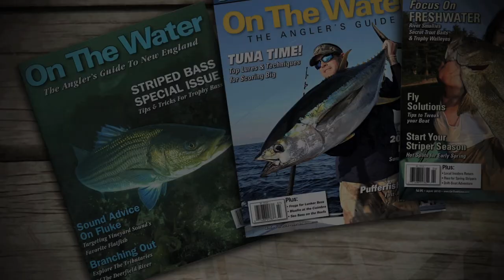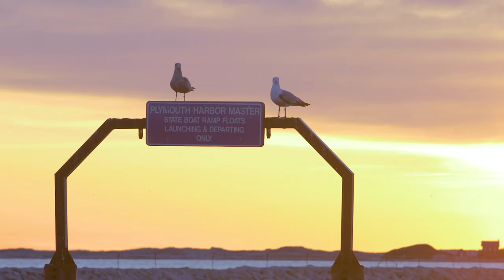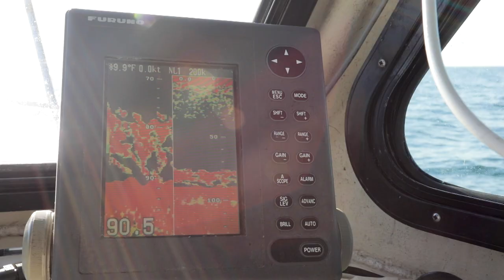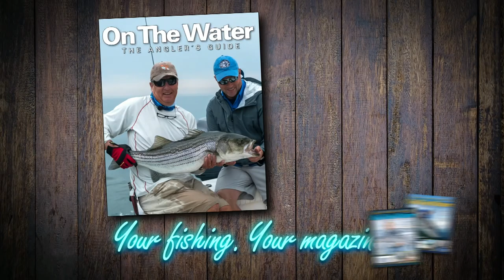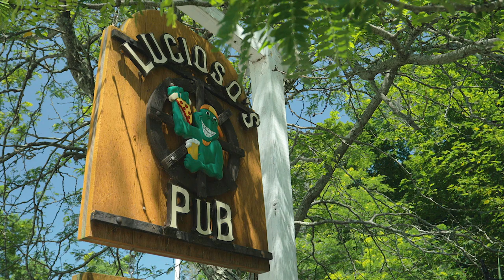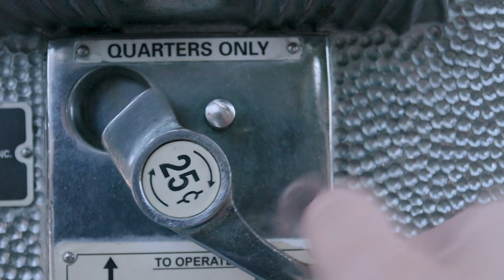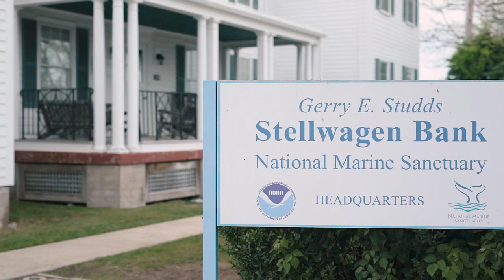Stellwagen Bank Haddock | S15 E09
S15 Ep9 - Stellwagen Bank Haddock Full Episode

"The On The Water crew travels to Stellwagen Bank National Marine Sanctuary, for an opportunity to catch some springtime Haddock. Aboard Rich Antonino’s boat, the Black Rose, we also get an up-close glimpse of a few humpback whales and their feeding behavior. "

Kevin Blinkoff: OTW Editor- @kevinblinkoff